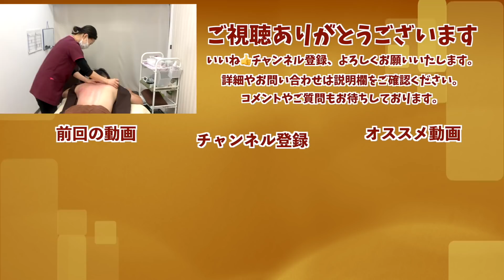【吸い玉 肩こり】サーカス先生が久しぶりの吸い玉！肩こりや慢性疲労の悪さが明らかに！そして鳩のポーズにも変化が・・・！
吸い玉 肩こりの詳細はこちら⬇
鳩のポーズを目指して全身の筋肉を柔らかくしたいサーカス先生にマキエル先生が吸い玉と鍼治療をします！定期的な治療で徐々に鳩のポーズに近づくサーカス先生ですが今回は…！ぜひ最後までご笑覧ください♪

福岡美容鍼灸サロンCannaはアクセス抜群の天神院と赤坂院の2か所で対応しております♪

●天神院⬇
〒810-0001
福岡市中央区天神2-3-10天神パインクレスト722

●赤坂院⬇
〒810-0041
福岡県福岡市中央区大名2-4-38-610

●その他のおススメ動画はこちら↓
【吸い玉 肩こり】吸い玉で肩こりに悩む３児のママに元気になってもらいました！【奈良の鍼灸・整体・カッピング えにし堂鍼灸整骨院】
【吸い玉 肩こり】肩が上がらない料理人さんに吸い玉&amp;鍼施術！【奈良の鍼灸・整体・カッピング えにし堂鍼灸整骨院】
【吸い玉　肩こり　大阪】自律神経の乱れ,肩こり,首こり,呼吸ができない,不眠症で悩み女性を吸い玉で改善！大阪で吸い玉ならたかだ整骨院へ！
【吸い玉 肩こり 大阪】デスクワークで働く女性のガチガチになった肩こり首コリ背中の痛みに吸い玉と整体で改善！大阪で吸い玉なら たかだ整骨院へ
【吸い玉　肩こり　大阪】肩の痛み腰痛に、ゆらゆら整体と吸い玉で今すぐ改善【カッピング】
【肩こり 吸い玉 奈良】肩こりに吸い玉&amp;整体でリベンジ！３児の子育てママの肩こりに吸い玉してみました【奈良の鍼灸・整体・カッピング えにし堂鍼灸整骨院】
【吸い玉　肩こり　大阪】手術後の後遺症を吸い玉で改善！大阪で吸い玉をするな！たかだ整骨院へ
【４Ｋ】本場中国仕込みの 吸玉 （ カッピング ）と 鍼（ はり ）: 肩こり 腰痛 頭痛 などが改善！ 松田幸代の秘儀公開 : 体験者 岩田朱理 : 制作 茅ヶ崎テレビ : 協力 CS60茅ヶ崎
【吸い玉　肩こり　大阪】主婦患者様の肩こり花粉症を吸い玉で改善！大阪で吸い玉といえばたかだ整骨院へ！カッピングカッピング 大阪 肩こり解消
【吸い玉】吸い玉で過去最強最悪の結果が登場！慢性疲労や不調回復に最適な吸い玉で萌花先生が劇的改善させていきます【カッピング】
【吸い玉 100個】検証！吸い玉 100個で院長の慢性疲労は改善されるのか？吸い玉 100個つけてみた！【院長吸い玉改善プロジェクト15】
【吸い玉 肩こり】吸い玉で肩こり解消！慢性疲労でお悩みの視聴者さんに吸い玉を施術させていただきました！さらに悶絶大車輪も初体験♪【カッピング】
【吸い玉　悶絶】24歳女子の身体の中身はオッサン？！、、、悶絶カッピングでガチガチな体が柔らかくなったのか？【東京銀座　横浜元町　美容鍼灸】
【吸い玉】視聴者さんに吸い玉！ヘルニアと慢性疲労でお悩みの患者さんに吸い玉と鍼を施術しました【カッピング】
【吸い玉】吸い玉で異常なしと思いきや超絶悪い悪血が出現…！不眠症を吸い玉で改善！
【吸い玉】最悪の結果...身体が悪い自覚のない森川自動車が初めての吸い玉を受けたら...【美容鍼灸サロンcanna】
【筋膜はがし】カッサの筋膜はがしは速攻で背中が真っ赤に！筋膜リリースと筋膜はがしはほぼ同じ意味で使っています。
元メジャーリーガー長谷川推薦の肩治療！吸引してはがすカッピングメソッド
神業の 手技 と 本格的な 筋膜リリース : 茅ヶ崎スポーツ接骨院 / 肩こり 腰痛 などが短時間で 改善！ マッサージ カイロプラクティック （カイロプラクティクス） 整体 とはレベルが違う！
カッピングドレナージュをやってみた！セルライト、むくみ、肩こり、冷えにも◎筋膜リリースカッピング
【吸い玉】効果絶大！サキエル先生に吸い玉！悪い筋肉が動く？サキエル先生の不調を吸い玉で改善させます
【吸い玉・カッピング前腕にやってみた】首コリ　肩こり　四十肩に対応筋膜のアームライン編
【吸い玉  東京】アメリカ人の肩と腰の筋膜リリース気持ち良くて寝ちゃいそう【渋谷区恵比寿  鍼灸・整体】コスモ治療院
新感覚❗️吸い上げて剥がす筋膜リリース【ファンクショナルカッピング】身体ポカポカ♫身体スッキリ✨

吸い玉 肩こり